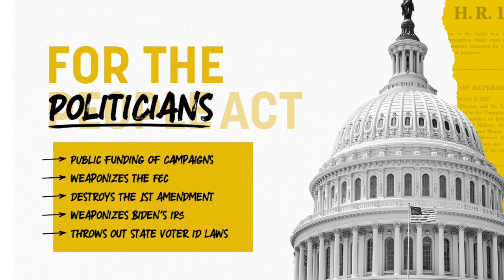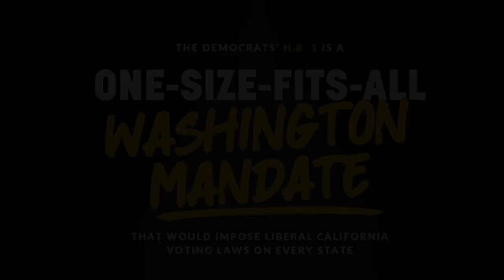No Federal Takeover of Elections